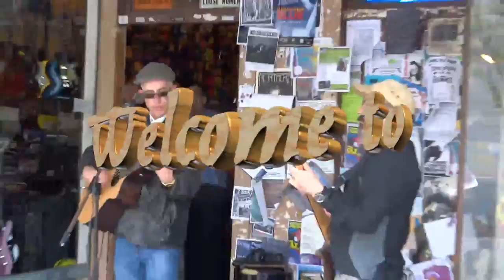Skew Live Crew Arts Walk 2013 Olympia WA a Jimb Jitsu presents